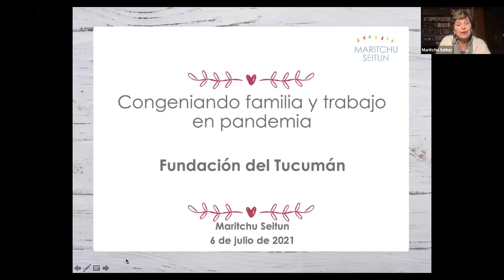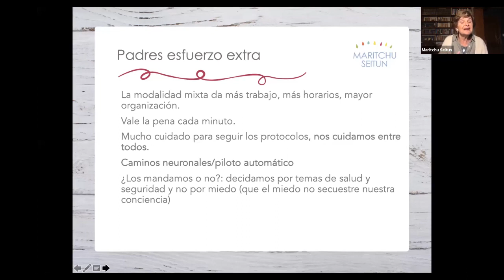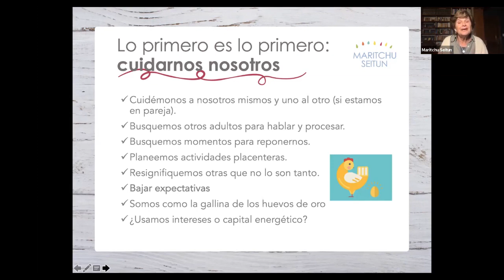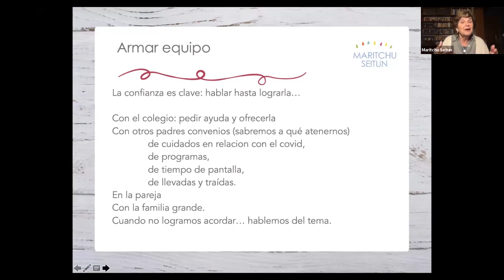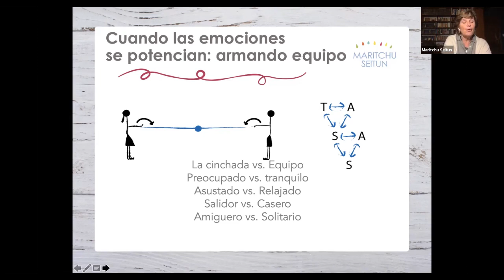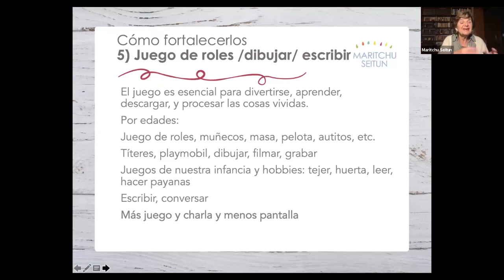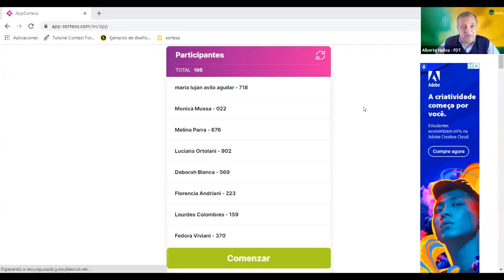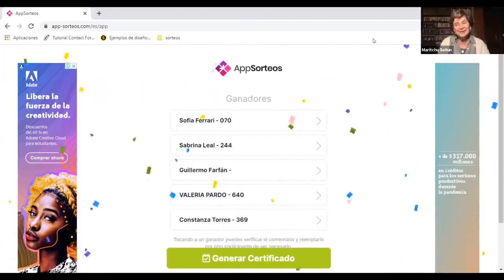Webinar Congeniando familia y trabajo en pandemia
con Maritchu Seitun